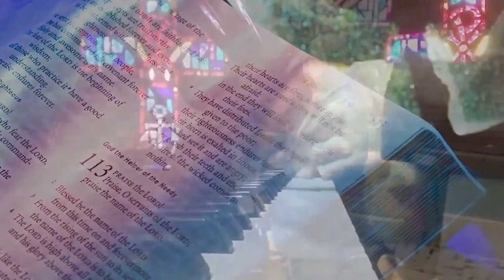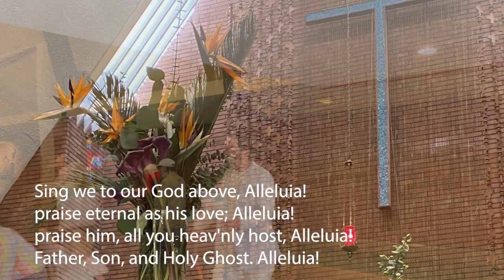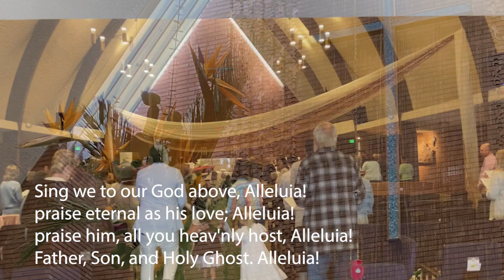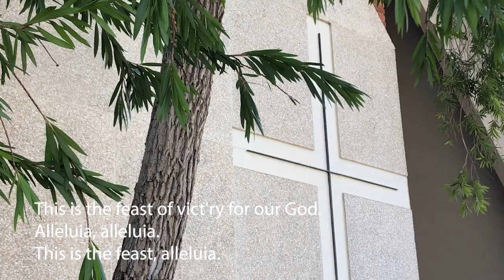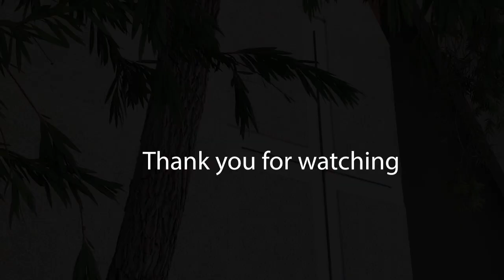Fifth Sunday of Easter. April 28th, 2024.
This Sunday’s image of how the risen Christ shares his life with us is the image of the vine. Christ the vine and we the branches are alive in each other, in the mystery of mutual abiding described in the gospel and the first letter of John. Baptism makes us a part of Christ’s living and life-giving self and makes us alive with Christ’s life. As the vine brings food to the branches, Christ feeds us at his table. We are sent out to bear fruit for the life of the world.

Again, we have some wonderful music!

Our Evangelical Lutheran Church in America (ELCA) has good resources online for public health - and this site also features a video from ELCA Presiding Bishop Elizabeth Eaton: